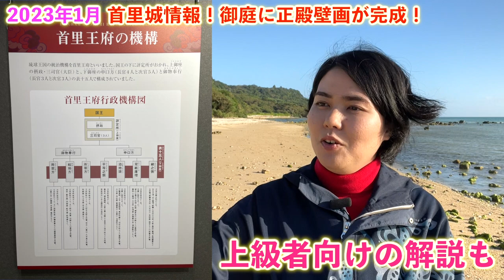【2023年1月の首里城】感動！御庭の木材倉庫に描かれた正殿壁画が素晴らしすぎた！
ハイタイ！今回の沖縄観光チャンネルは、2023年1月の首里城情報です！かつて正殿があった御庭に木材倉庫が建てられ、壁面には2026年完成予定の正殿を描いた巨大壁画が出来上がりました。実際に見てみると、でーじ感動…！そして実は、こちらの壁画は、焼失前の正殿ととある共通点があるんです！！

▼【沖縄ダークツーリズム】沖縄戦で亡くなったひめゆり学徒隊の慰霊碑「ひめゆりの塔」を圧倒的な情報量でわかりやすく解説します！

▼琉球の宝！世界遺産「玉陵」を圧倒的な情報量で解説します！首里城から徒歩3分！

★「阿波根あずさの沖縄観光チャンネル」では視聴者の皆さんの沖縄観光がもっとスペシャルになる情報を発信中！